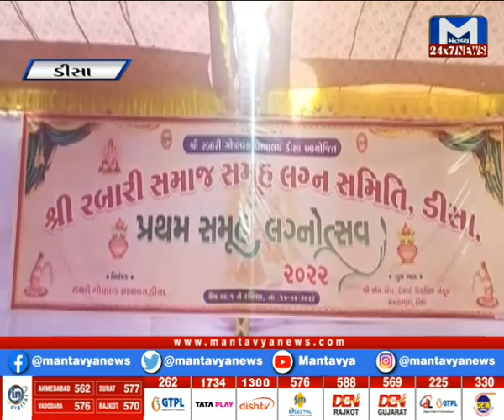Banaskatha : રબારી સમાજના સમૂહ લગ્નમાં પાટિલે આપી હાજરી | MantavyaNews